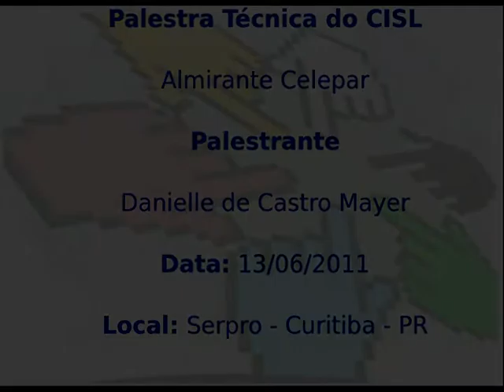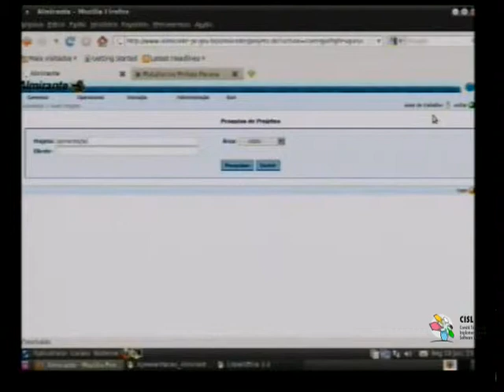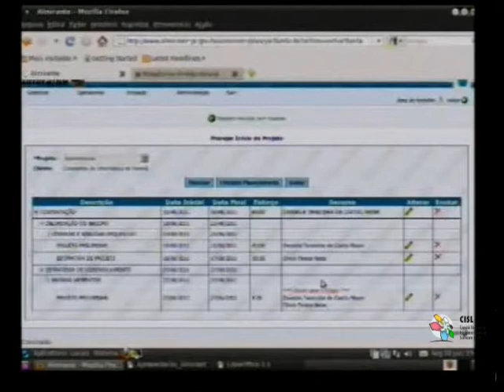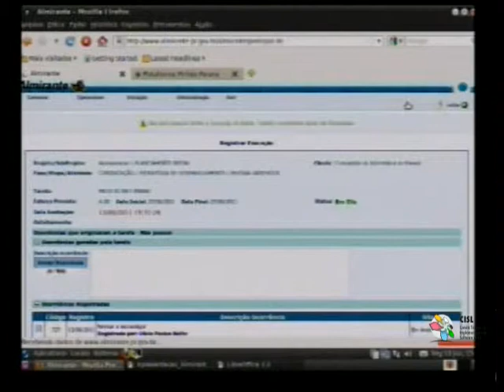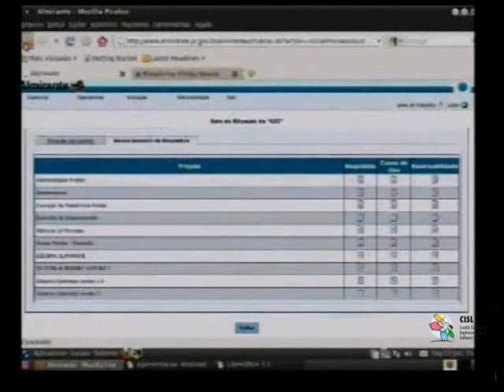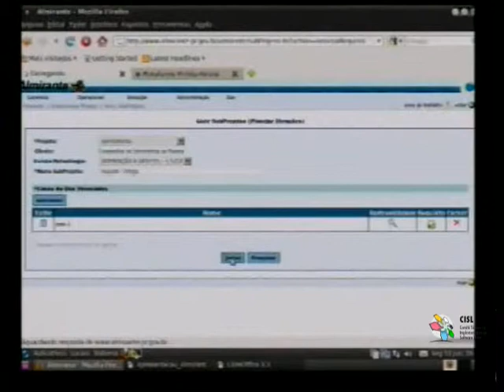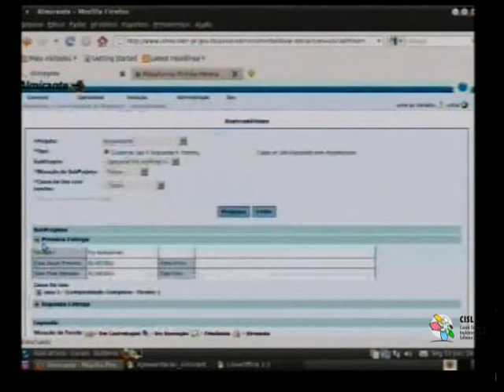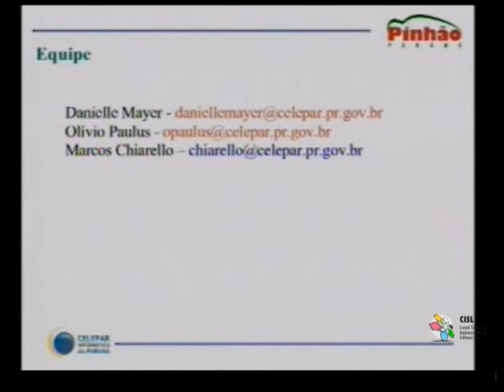Palestra Técnica do CISL: Almirante Celepar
Palestrante: Danielle de Castro Mayer

Data: 13 de junho de 2011

Local: Serpro - Curitiba - PR

Colaboração: jornalista - Victor Freire de Carvalho